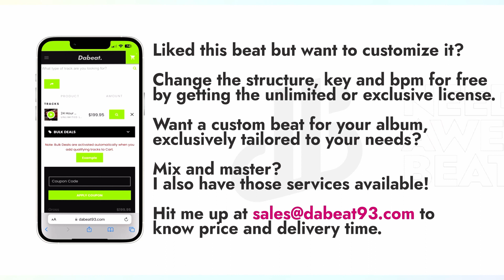[FREE] The Weeknd Type Beat | Synthwave Type Beat | "Drive Me" 80´s Type Beat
*Free downloads may only be used for demo/practice purposes. For Non-Commercial and Commercial publishing, you must buy a license.Any unauthorised use of the beat, including commercial use of tagged beats as well as unauthorised reselling, is considered a direct violation of the copyright law and is infringing upon the copyrights of the works of Dabeat93 . Under the fullest extent of the law, Dabeat93 reserves the right to take legal action or pursue financial compensation as a result of any breach or violation of the copyright policies.